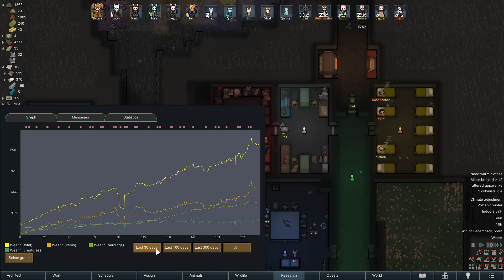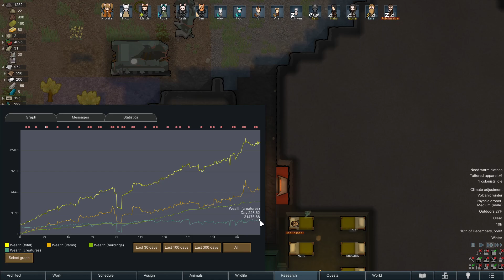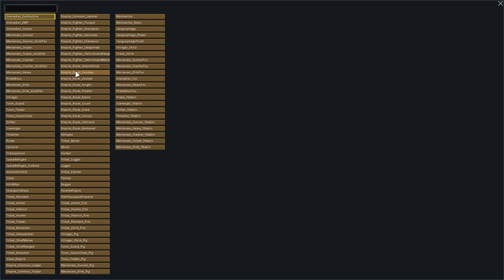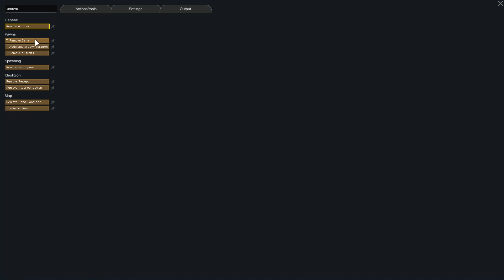Rimworld: Foxes Against Cassandra Part 13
Had some difficulty streaming this one so hope you enjoy nonetheless :)

Mod Lists:
Harmony
Geological Landforms
HugsLib
Map Preview
Vanilla Expanded Framework
[SYR]  Processor Framework
EdB Prepare Carefully
Replantable Anima Trees
Simple Sidearms
Giddy-Up! Core
Giddy-Up! Caravan
RunandGun
[CAT] Show Hair with Hats or Hide All Hats
Perfect Pathfindin